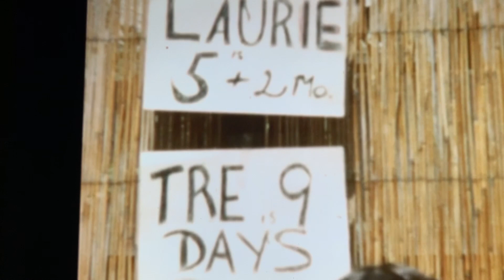Andrea Tracy Sherman 1960 2019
I'm so deeply saddened to tell you that my wonderful little sister, Tracy Sherman, passed away tonight.

She valiantly faced terminal cancer and fought in her own way beyond what anyone thought was humanly possible. While I hold her in my heart forever, Tracy in turn takes with her a big piece of me.

About a year ago when she told me of her dire prognosis, I immediately made arrangements to fly out to Albuquerque to assist her. Before I left, I sat at my keyboard, thought about my life with my little sister and played what was in my heart. I recently gathered photos, letters, artwork and film of Tre and just put them all to that improvised recording.

Nothing could ever fully capture the wild child, rebellious and talented, whip-smart, funny and dynamic creature Tracy was, but I did my best.  She deserves that. Despite all the challenges Tre faced in her life, she always wrote me and my family wonderful letters, sent gifts, travelled with us and expressed true love.  She also always spoke her mind and cut right to the core.  To the end, Tracy Sherman was strong, bold and outspoken -- fearless -- and lived by her own rules.  She did not suffer fools.  I felt honored always to be her big brother that she love. She adored my Wonderful Wendella (as she called her) and my two boys, Alex and Ryan. They loved Tracy just as much back and are broken over this news, too.

As am I.

I will never get over this loss - it cuts very deep for me. Tracy, with all her eccentricities, excesses and obstacles, loved life and fought to clutch it close it beyond what anyone thought possible. Except for me.

I knew and adored my little sister, as did so many others who have reached out to me already. I will write much more about this special woman who loved and was loved.

For now, I will have a good cry -- grateful to have had her in my life and for the end, finally, to her suffering. I will cherish all of our 59 years together.

God bless you my little sister Tre.  Impossible to imagine not seeing you ever again.  You will always be in my thoughts and in my heart.

Safe travels Tracela and I pray you at last find peace.

xoxoxo Big Brother Jeff